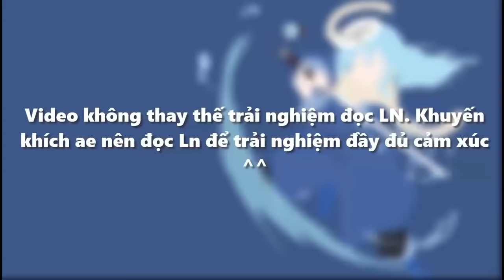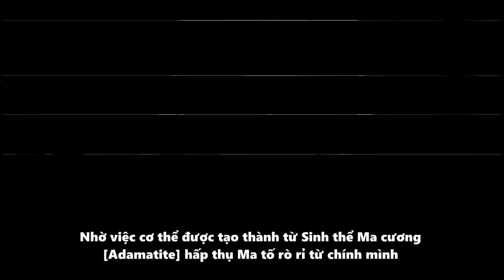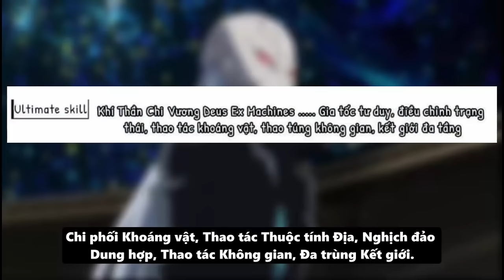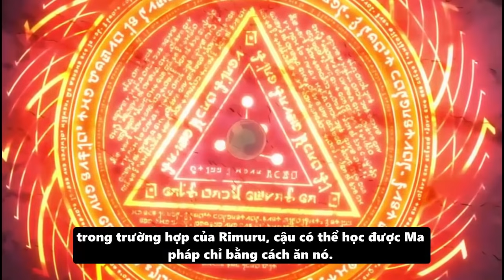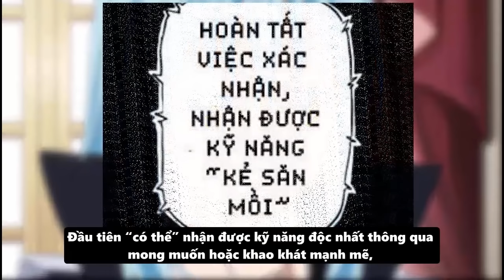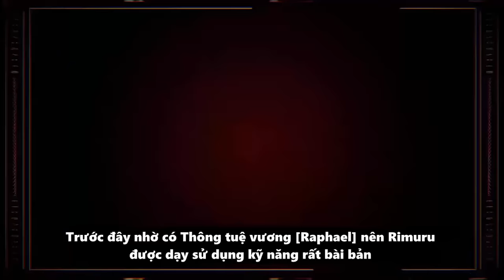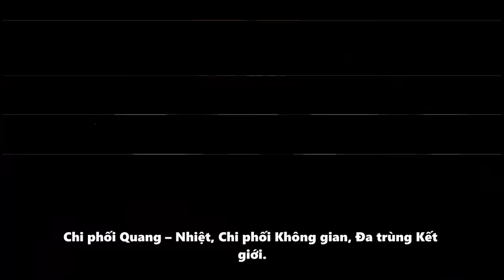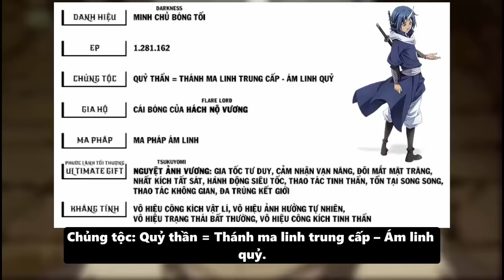NOVEL " Kỹ Năng & EP Của Beretta, Benimaru, Souei - Lí Do Dino Thất Bại " Tensei Slime